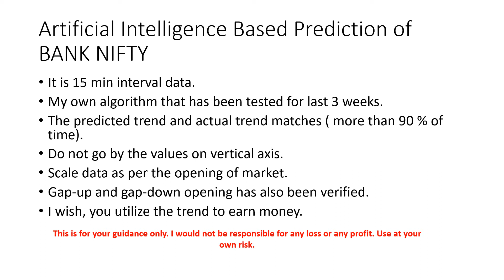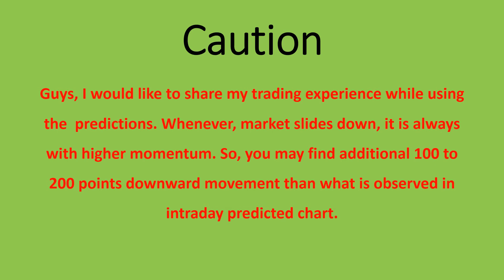BANKNIFTY APRIL 01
BANK NIFTY PREDICTION FOR APRIL 1